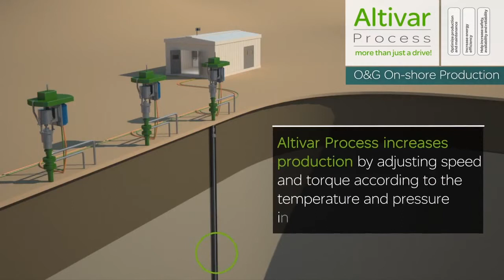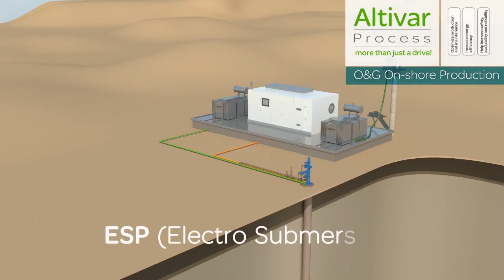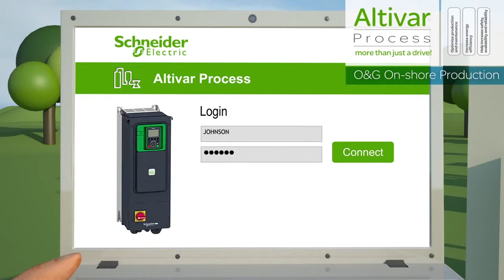Altivar Process O&G Onshore Extraction